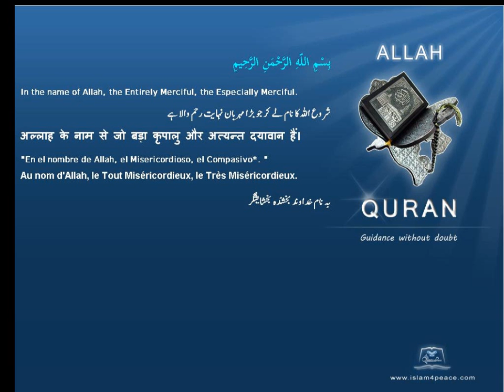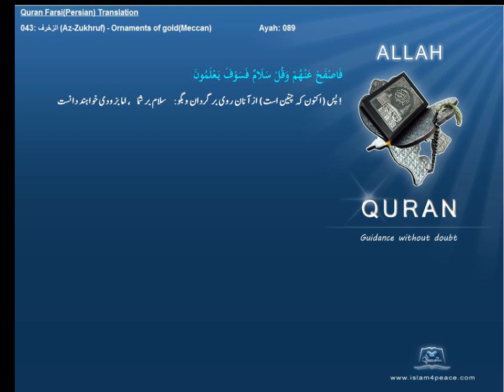Qruan Farsi Persian Arabic Translation 043 الزخرف Az Zukhruf Ornaments of goldMeccanIslam4peace com